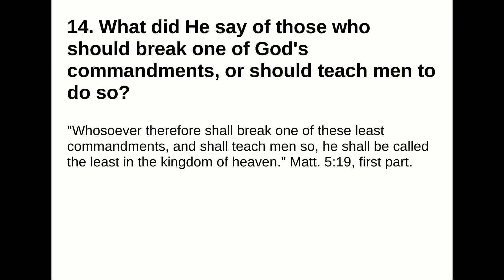14. What did He say of those who should break one of God's commandments, or should teach men to do s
14. What did He say of those who should break one of God's commandments, or should teach men to do so?
Answer:
"Whosoever therefore shall break one of these least commandments, and shall teach men so, he shall becalled the least in the kingdom of heaven." Matt. 5:19, first part.